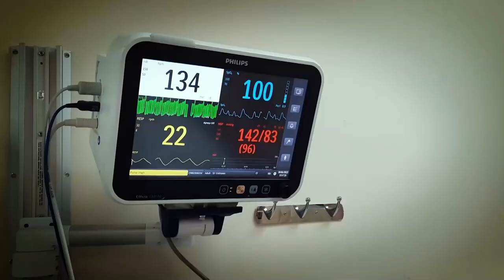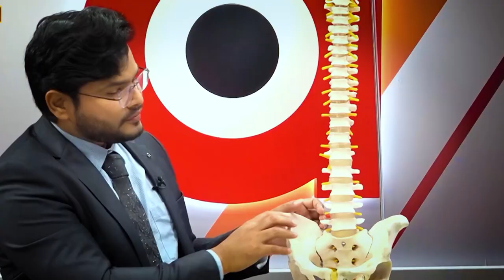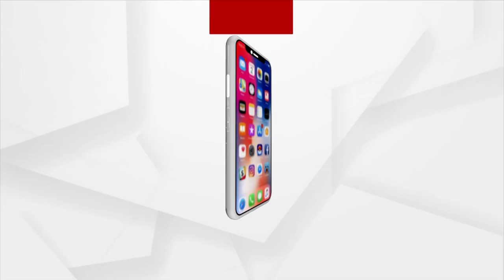ଅଭିନେତ୍ରୀ ରାଣୀ ପ୍ରିୟଦର୍ଶୀନିକଙ୍କ ମହାନୀୟତା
ଅଭିନେତ୍ରୀ ରାଣୀ ପ୍ରିୟଦର୍ଶୀନିକଙ୍କ ମହାନୀୟତା । ଅଭିନେତା ପିଣ୍ଟୁ ନନ୍ଦଙ୍କୁ ସାହାଯ୍ୟ କରିବାକୁ ଧାଇଁ ଆସିଛନ୍ତି । ବିମାନବନ୍ଦରରେ ଭିକ ମାଗୁଛନ୍ତି । ଆସୁଥିବା ଯାତ୍ରୀଙ୍କ ପାଖକୁ ଯାଇ ସାହାଯ୍ୟର ହାତ ବଢାଇବାକୁ ନେହୁରା ହେଉଛନ୍ତି । ଲକୋଙ୍କୁ ନିବେଦନ କରୁଛନ୍ତି ।